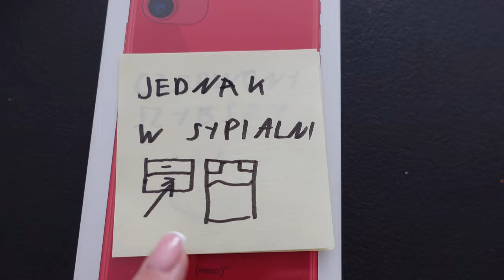NAJLEPSZY DENTYSTA W WARSZAWIE! 🦷